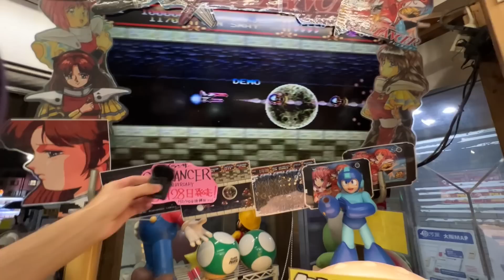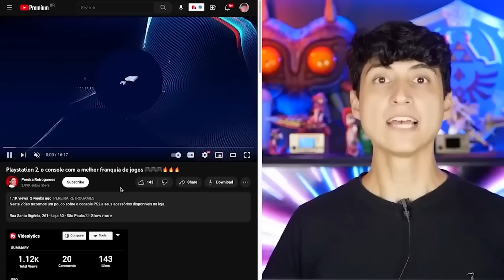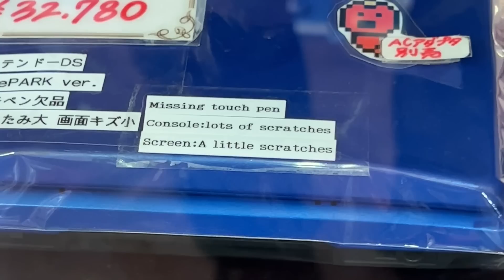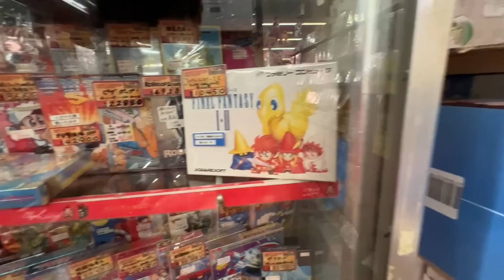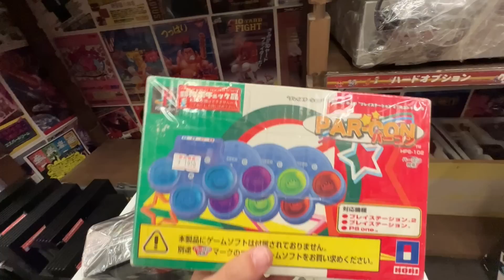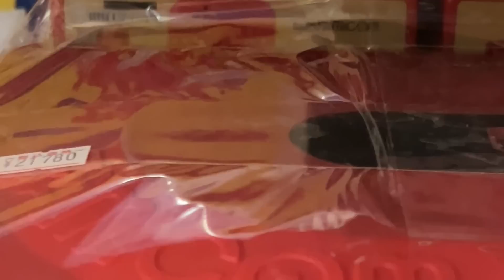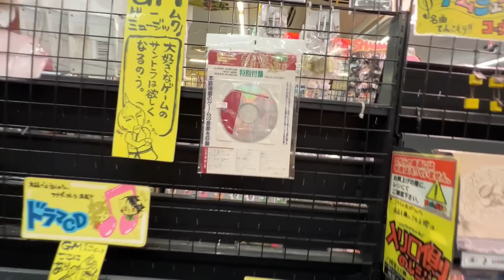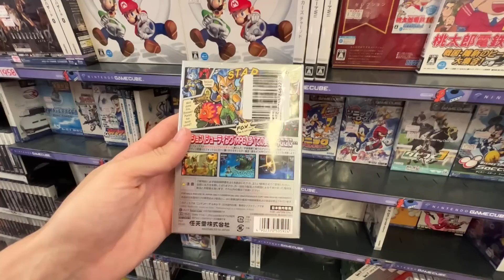Caçada Gamer no JAPÃO! Lixão dos Games? Não! A Famosa Loja Super Potato em Osaka - TEMPLO Retro Game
🧔🏻♀️🕹 Pereira Retrogames - Retro Games, Manutenção, Nintendo Switch, Gameboy e Coleção!
 - Rua Barao de Itapetininga, 275 - Sala 5B
(Nova endereço, loja bem maior! Pertíssimo da antiga na Santa Ifigênia)
Sao Paulo/SP

Amigos, hoje vamos dar uma volta pela Super Potato, uma famosa loja de Retro Games em Osaka! Eles tem de tudo por aqui e nos sentimos em um paraíso. A vontade de comprar a loja inteira é enorme! Espero que gostem!

🚨 CHEGOU NO BRASIL: Finalmente a Amazon oficialmente trouxe o Switch OLED e Pro Controller especial de Zelda Tears of the Kingdom versão NACIONAL 🇧🇷

Garanta o seu aqui:
- Switch OLED de Zelda
- Pro Controller

Lançamento dia 31/05

➯ ///MEU PODCAST
- UP - Um dos maiores casts gamers do Brasil ( 🏆Prêmio Cubo de Ouro 2021 e 2022)

Rodrigo Coelho
Complemento: METRÔ CLIQRET INENVB
Bairro: Cidade Nova
Cidade: Rio de Janeiro
Estado: RJ
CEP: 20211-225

00:00 Inicio
00:39 Entrando na loja
01:20 Gacha de fitas de jogos
02:00 Doces
02:40 pelúcias e bonecos
03:15 Amiibo chovel knight
03:50 Pereira Retrogrames
04:57 Jogos retrô
06:48 Novo fã
07:30 Gameboy e Pokémon
08:11 Game and Watch
09:08 Mais jogos retrô
10:10 Mother
10:29 Famicon
10:50 Controles
11:28 Gamecube
12:00 Nintendo 64
12:40 Outros aparelhos
14:35 Super scope
15:54 Disk system
17:20 Dreamcast
18:00 Mais jogos
18:50 Virtual Boy
19:40 SEGA
20:40 Jogos de Gamecube
24:00 Fitas de gameboy
25:00 Mais jogos
25:55 Apoie o canal